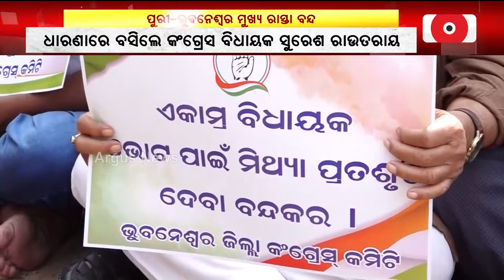ଧାରଣାରେ ବସିଲେ କଂଗ୍ରେସ ବିଧାୟକ ସୁରେଶ ରାଉତରାୟ || Congress Protest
ପୁରୀ ଭୁବନେଶ୍ବର ମୁଖ୍ୟ ରାସ୍ତା ବନ୍ଦ । ରାସ୍ତା ଉପରେ ଧାରଣାରେ ବସିଲେ କଂଗ୍ରେସ ବିଧାୟକ ସୁରେଶ ରାଉତରାୟଙ୍କ ସମେତ ଶହ ଶହ କର୍ମୀ ।